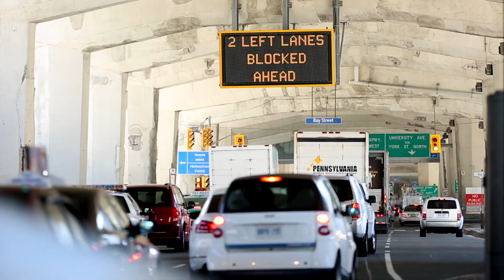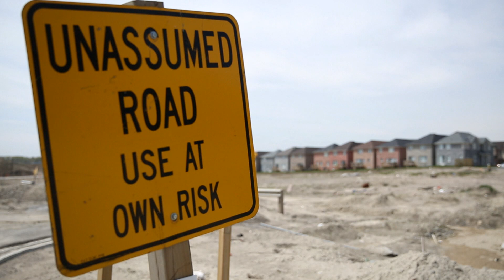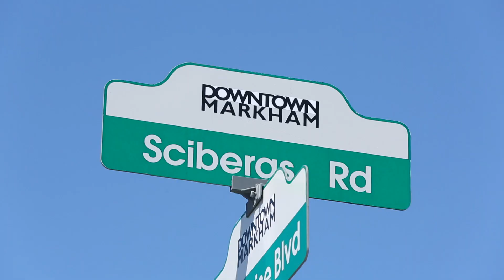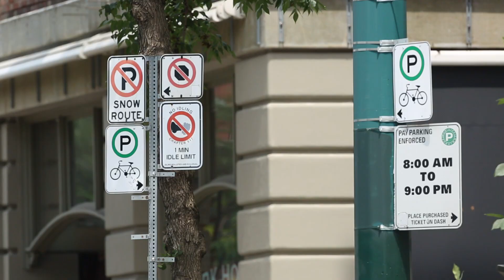The Streets of Toronto: The future of our cities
In "The Streets of Toronto" Christopher Hume takes an in-depth look at how our city's streets have evolved. For almost a century we've been told they belong to cars and trucks. But that's all starting to change.

Pedestrians and cyclists want better and safer access. And this pressure is what’s changing the face of cities everywhere, especially in Toronto.